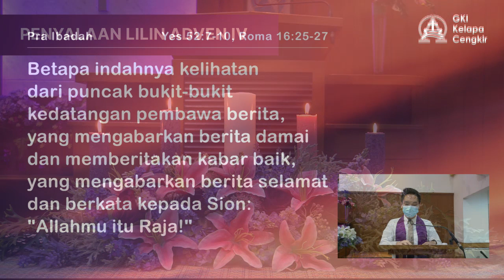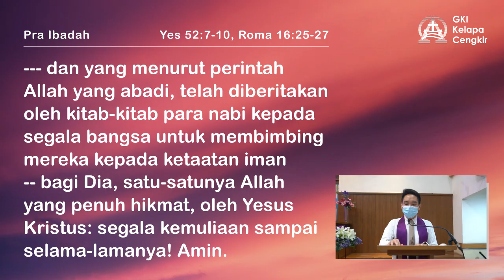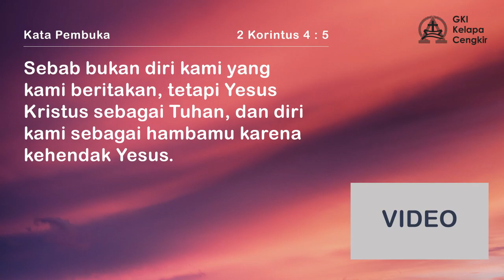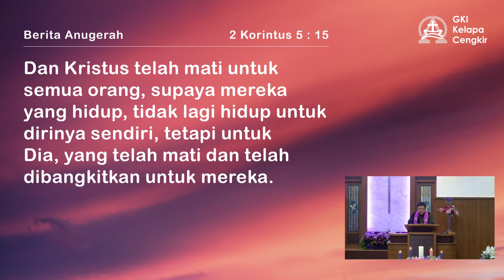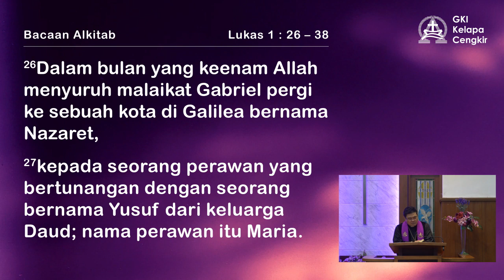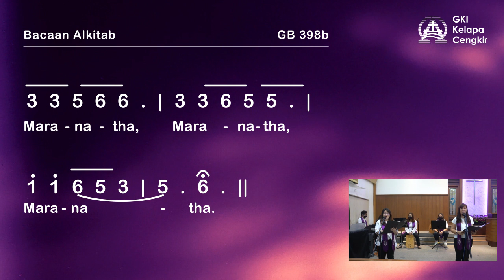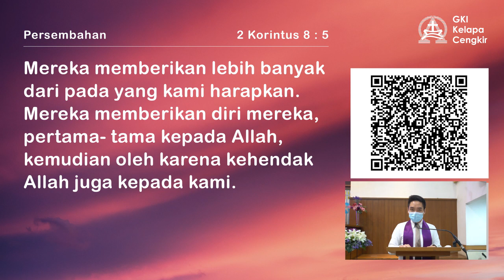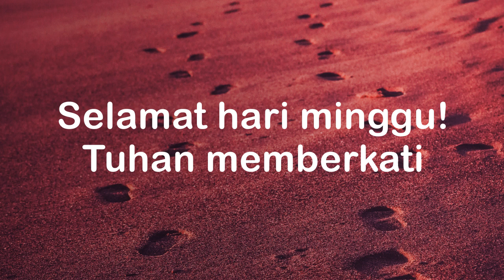IBADAH UMUM // 20 Desember 2020 // GKI Kelapa Cengkir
Tema : "SESUNGGUHNYA AKU INI HAMBA TUHAN"
Bacaan Alkitab : Lukas 1:26-38
PF : Pdt. Suta Prawira (dari GKI Gunung Sahari)
Penatua :  Pnt. Clemens S. Karnadi
Pemusik : Sdri. Amy Meitasari, Sdr. Raditya & Bp. Krisnu
PNJ : Sdri. Nathania Clarissa & Ibu Susy Oktavia Souisa
Produksi Video : Tim Video Maker GKI Kelapa Cengkir

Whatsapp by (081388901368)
Instagram (@gkikelapacengkir)